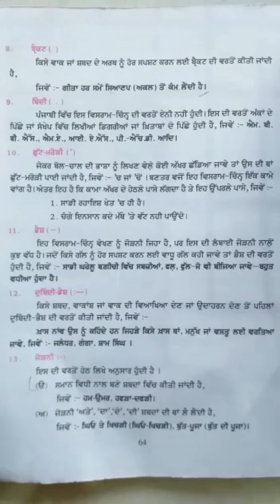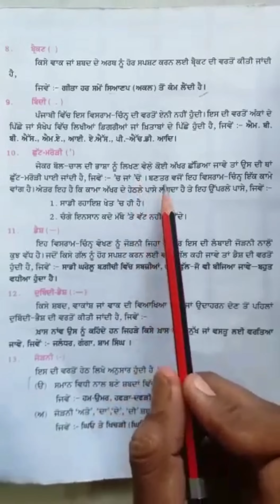ਪੰਜਵੀਂ ਸ੍ਰੇਣੀ (ਪਹਿਲੀ ਭਾਸ਼ਾ) ਵਿਆਕਰਨ ਭਾਗ-ਵਿਸ਼ਰਾਮ ਚਿੰਨ੍ਹ ਦਾ ਸੰਕਲਪ ਦੀ ਦੁਹਰਾਈ ।